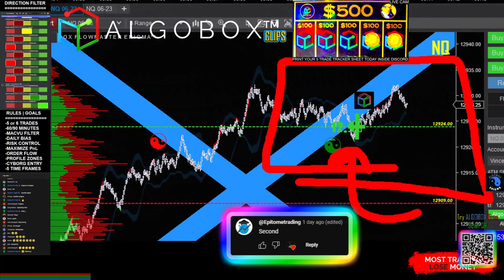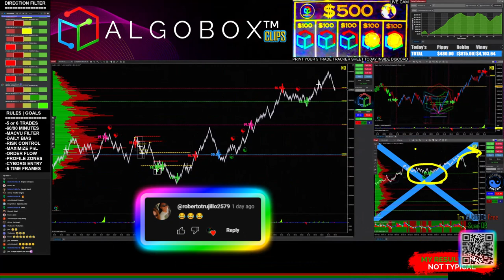Focus On This When Trading!